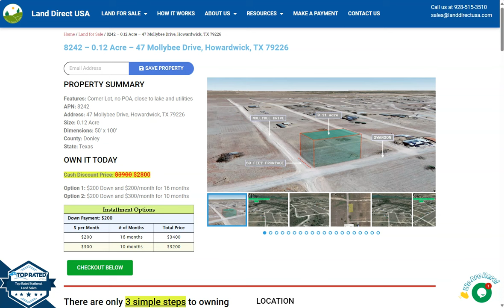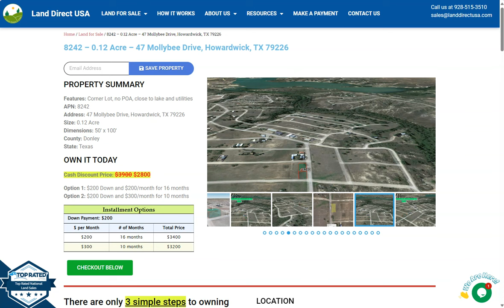Land for sale in Howardwick, TX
Howardwick is located 65 miles, just an hour drive East of Amarillo, Texas and sits just north of the Greenbelt Reservoir. The Greenbelt Reservoir hosts a number of freshwater fishing opportunities. Largemouth bass are the most popular species in the reservoir. Crappie are abundant, and the reservoir has a good population of walleye with April through June being the best season for fishing.